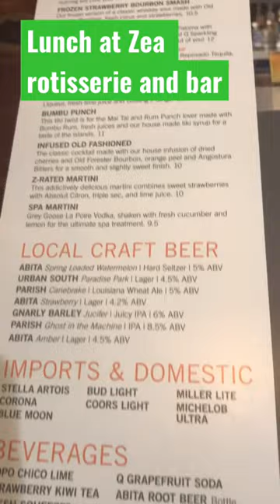Lunch at Zea rotisserie and bar#shorts